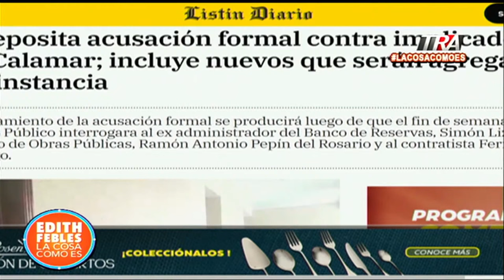Pepca deposita acusación por caso Operación Calamar| La Cosa Como Es Seg-2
Canal Oficial Periodista Edith Febles